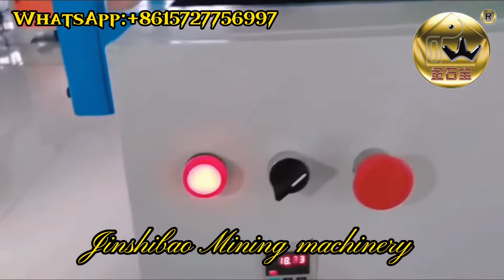Gemini shaker table performance - Gold Lab! Gold Panning MBMM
Gemini shaker table for gold sand separation

GM.